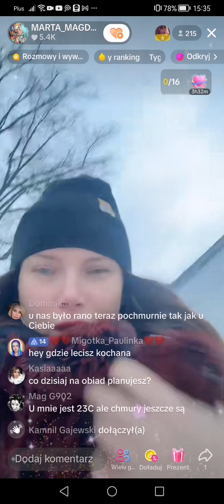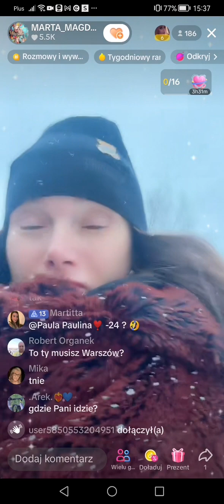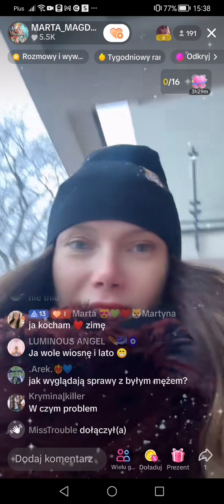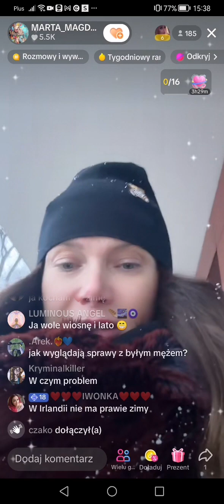Marta Wilk (partnerka Andrzej Knaga, były mąż Ela Gawin) - TikTok Live z 7 stycznia 2024, cz. 3/3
miłoś! miłoś! miłoś!